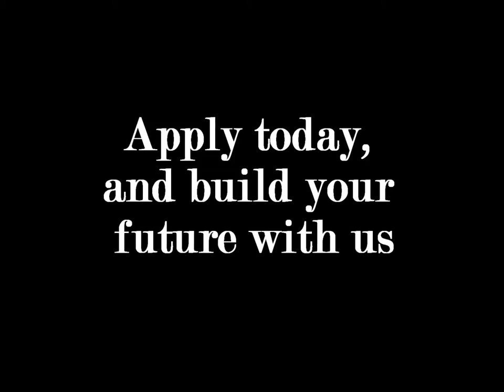Build Your Future at HCPA